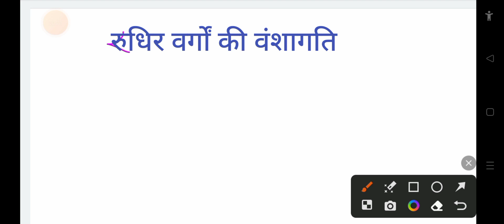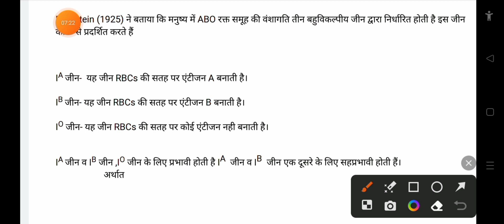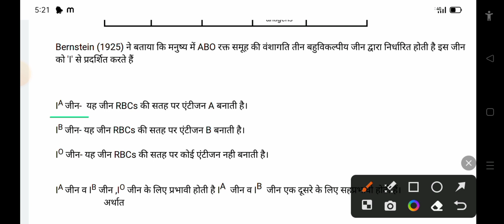मानव में रूधिर वर्गों की वंशागति(Inheritance of blood group in human) by Bhishma kumar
मानव में रूधिर वर्गों की वंशागति(Inheritance of blood group on human) by Bhishma kumar